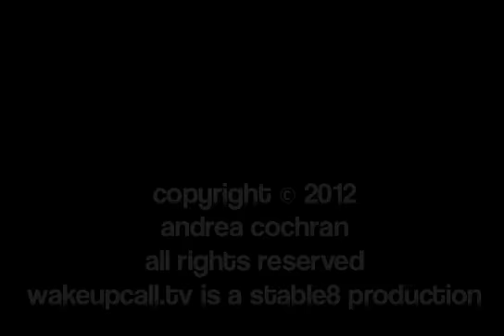daily buzz wake up call tv 12262012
Wake up with wakeupcall.tv!